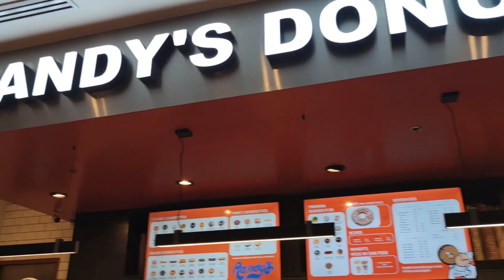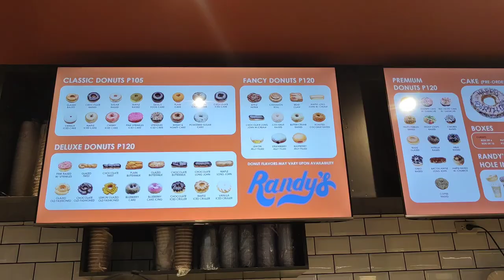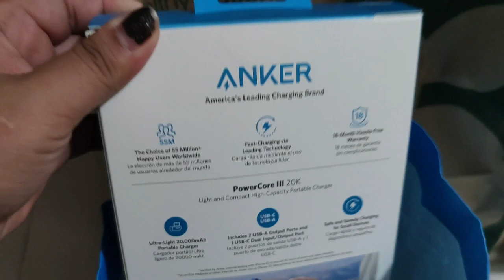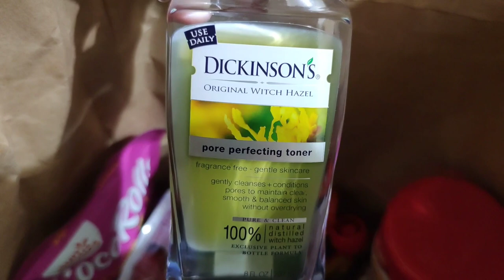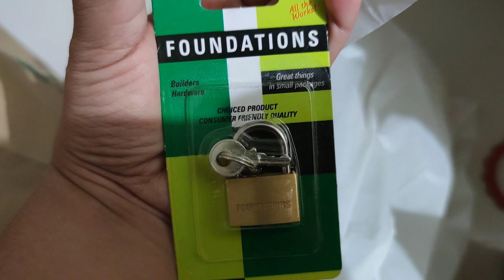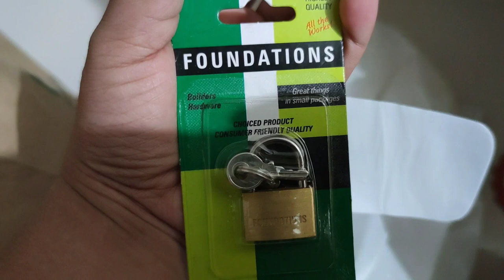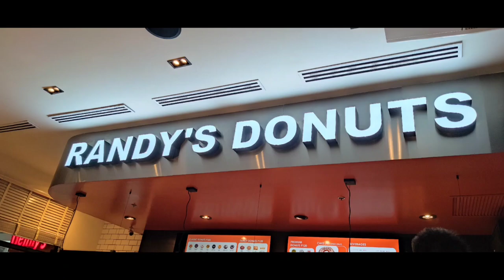Randy's Donut ( Expensive worth it Ba??)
Hello Guy's 😊😊😊
For Today's Video we try the TRENDING Donut here in the Philippines. plus we do haul😁😁 😁😁😁 👍🏻👍🏻👍🏻❤️❤️❤️❤️ 👍👍👍 I hope You Like 👍 this video

💖💖Miz. Maria💖💖

📱Camera
 Using:
10 go hero pro

🎞Editor:
MovieMaker
Phonto

💖💖Maria017 Vlogs💖